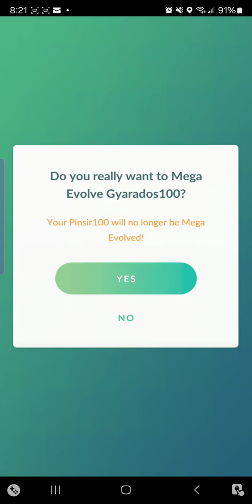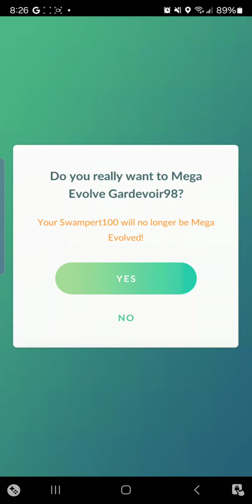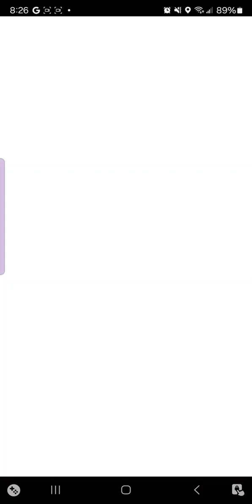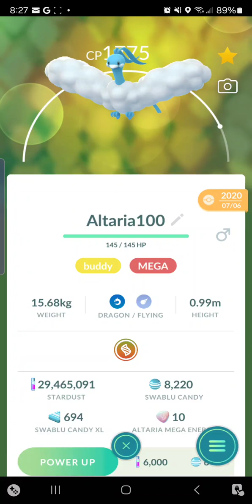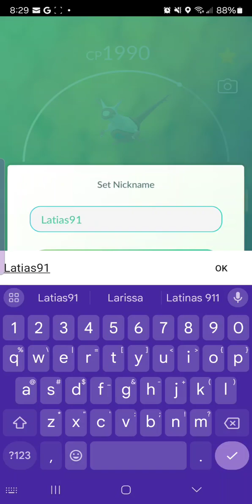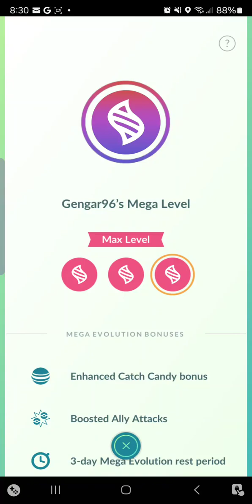Pokemon Go MEGA EVOLVE